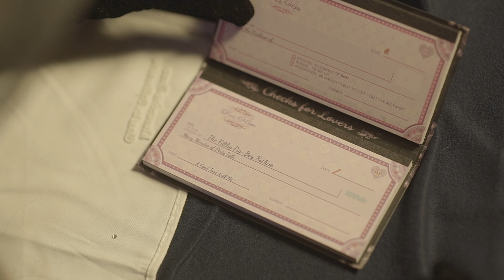Lady Keyz - Things (Official Music Video)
Lady Keyz presents the official video for "Things"